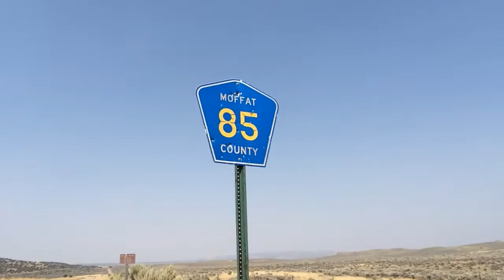Day 86- Walking Through Moffat County, CO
Meeting lots of cool people in Colorado.

Enjoying the walkforpeace!

On this day we're over 1000 miles into our walkacrossamerica. 🙏😁💪🏽